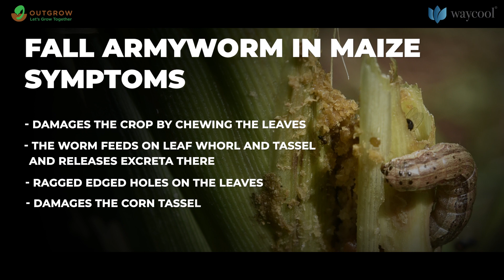FALL ARMYWORM MANAGEMENT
Fall armyworm is an invasive pest which causes huge economic damage to the maize cultivation. It can feed on more than 80 plant species including sugarcane, sorghum, rice, millet etc. Fall armyworm is one of the most invasive pests which affects the Maize crop. These worms affect the crops by chewing the leaves and leaf margin. Watch this video to know more about the pest or call us at 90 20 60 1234 to know more about pests and diseases that can affect your crop and get instant solutions.